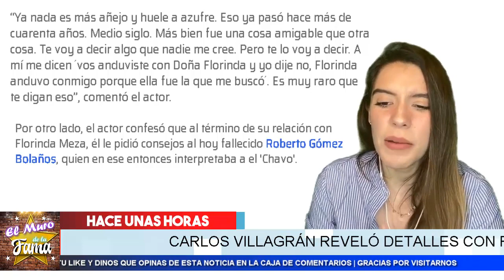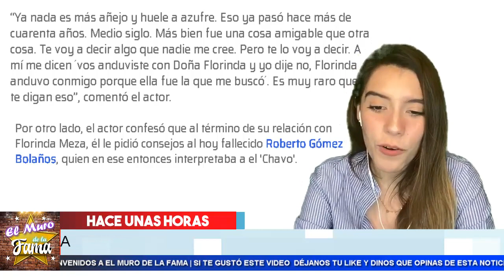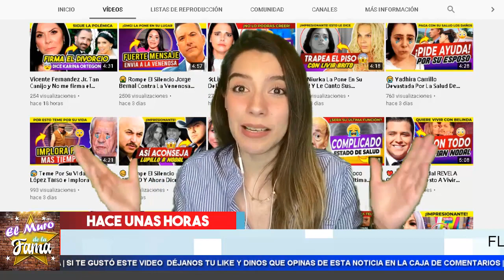🤮 REVELA 𝗞𝗜𝗞𝗢 𝗬 𝗗𝗢Ñ𝗔 𝗙𝗹𝗼𝗿𝗶𝗻𝗱𝗮 Mantuvieron Una Relación Amorosa Toxica. ¡Impactante!